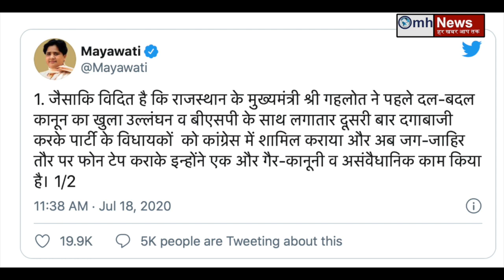Once again Mayawati's big statement on Ashok Gehlot